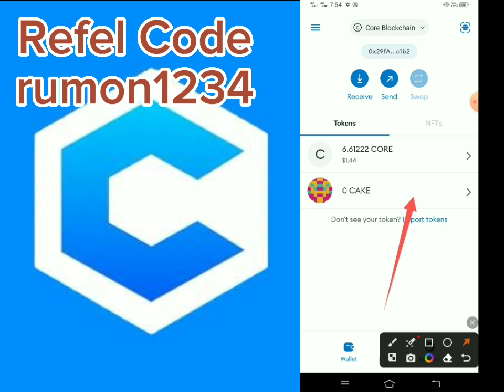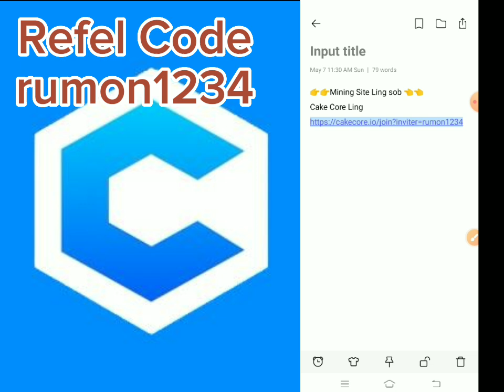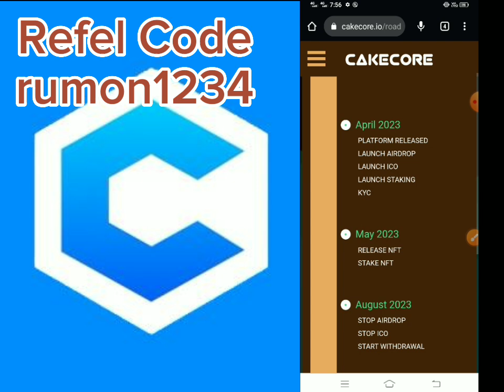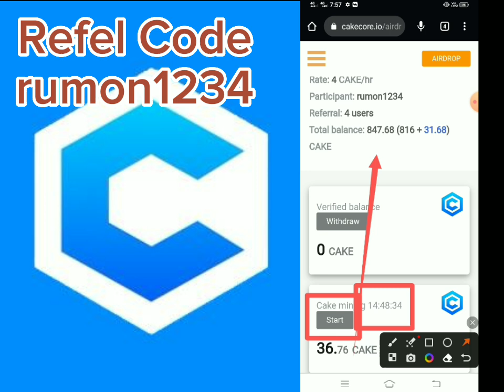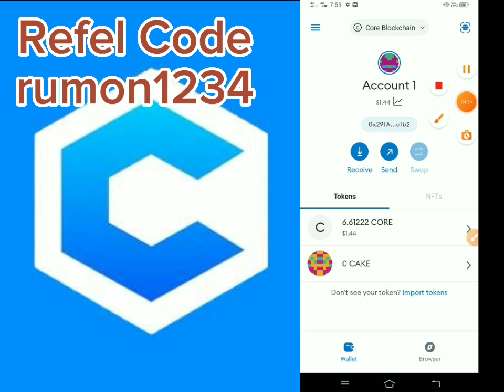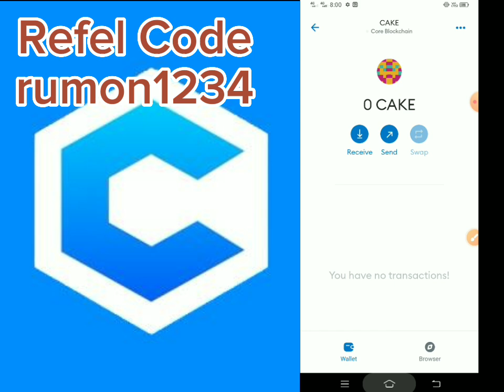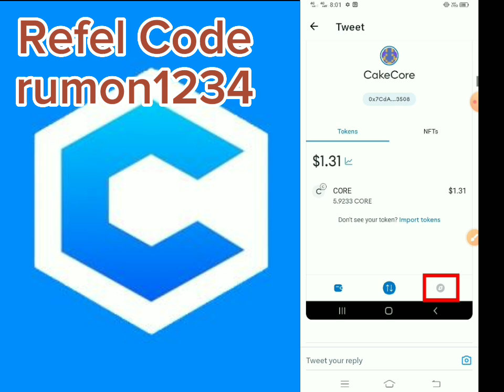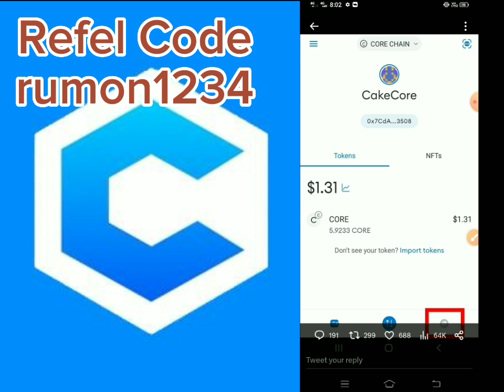Cake Core Wallet Add ।। Cake Core Metamask Wallet Add ।। Cake Core Withdraw address Adf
refar code, rumon1234

Cake Core Wallet Add
Cake Core Metamask Wallet Add
Cake Core Withdraw address Adf
Cake Core
cake core price today
cake core price
cake core Accunt registration tutorial
cake core Accunt create
cake core Accunt ling
cake core refar code
cake core withdrawal address metamask
cake core withdraw address
cake coredao
satoshi core mining update
how to add core dao to trust wallet
how to add core mainnet to trust wallet
how to add core mainnet to metamask
token cake coredao
how to use metamask wallet
core dao price update,core dao token
bitcoin diamond,airdrop core dao
token cake core,core price update
claim bitcoin diamond
cakecore v1 nft
cakecore nft
corefree
cake core free mining site
cake core free income